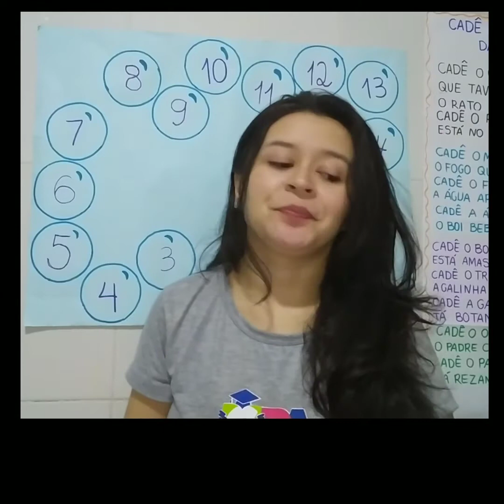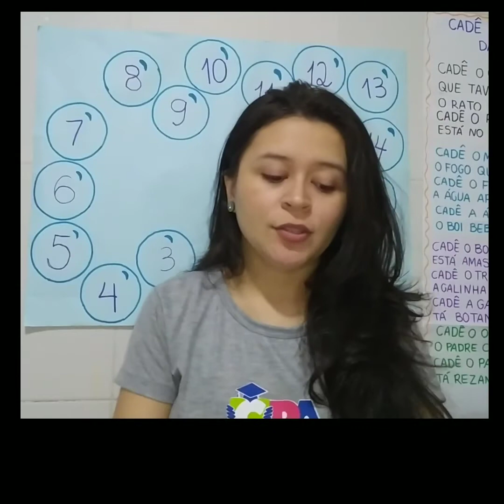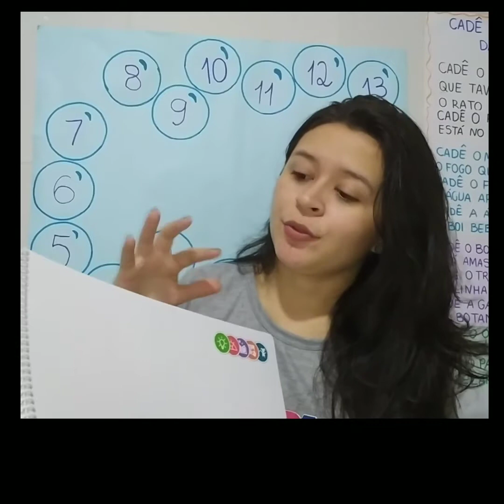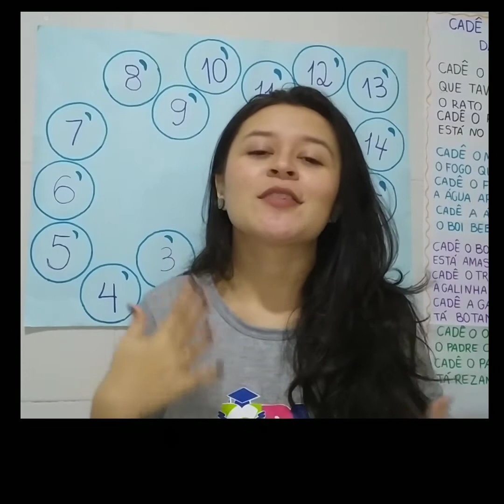Infantil 3- Inglês- 08/10